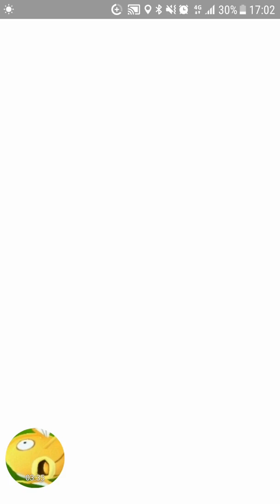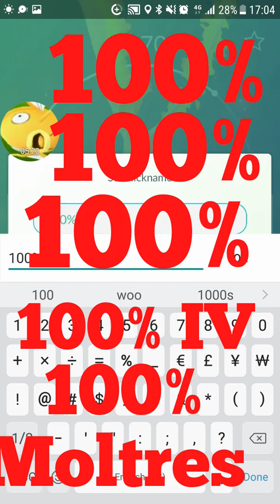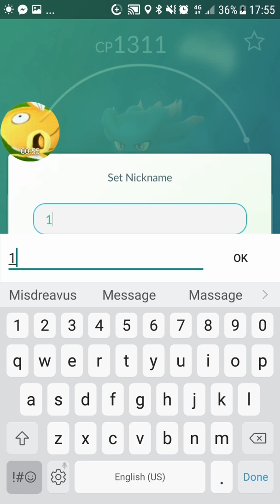Pokemon Go 100% Moltres Appears!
Today we go round on the last day of moltres and Find a very exciting Moment in this video along with a little grind at Harley park Enjoy!